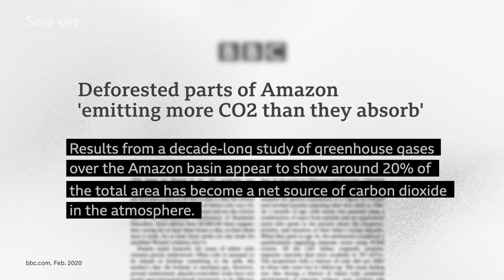The Amazon Rainforest Could Become A Savannah Within 15 Years, Here’s How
New research suggests that if the current rate of deforestation continues, the Amazon rainforest could transform into a savannah within 15 years. Do we have time to stop it?

The Amazon basin spans over 6 million square kilometers, and is home to one-fifth of the world’s land species. In addition, it supports the 30 million people who live and depend on the land as a source of food, medicine, and shelter. That’s not even including the key role it plays in regulating the regional AND global climate.

Trees absorb water through their roots and transport it to their leaves, where it’s released as vapor through small pores in a process called transpiration. As the water vapor rises and condenses, it forms rain clouds over the forest canopy. Basically, the rainforest is making its own weather.  For example, one large tree can release 1,000 liters of water into the atmosphere in a single day.

The rainforest recycles this water up to six times before it moves out of the region, but as more trees are cut down, those that remain may not be able to recycle enough water to survive. Less trees means more sunlight will hit the forest floor, exposing the forest to higher temperatures. Since deforestation began accelerating in the 1970’s, 800,000 square kilometers of the Amazon have been lost. And over that same period, the average temperature of the basin has risen by 1 degree Celsius.

Amazon near tipping point of switching from rainforest to savannah – study
"New research shows that this tipping point could be much closer than previously thought. As much as 40% of the existing Amazon rainforest is now at a point where it could exist as a savannah instead of as rainforest, according to a study published in the journal Nature Communications."

"Since the 1970s nearly 800,000km² of Brazil’s original 4m km² of Amazon forest has been lost to logging, farming, mining, roads, dams and other forms of development—an area equivalent to that of Turkey, and bigger than that of Texas."

Climate change driving entire planet to dangerous 'tipping point
"Evidence that irreversible changes in Earth’s climate systems are underway means we are in a state of planetary emergency, leading climate scientists warn. A cascade of tipping points could amount to a global tipping point, where multiple earth systems march past the point of no return, they say."